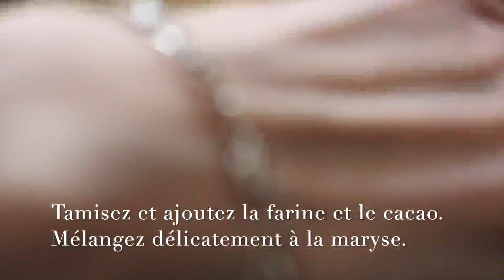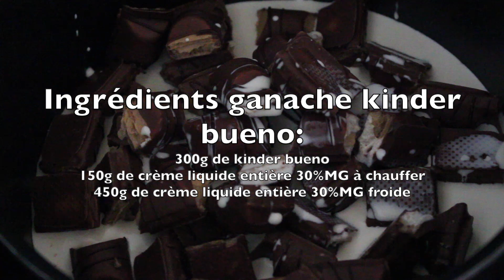COOK WITH ME - Easter Kinder Bueno Layer Cake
Helloo !
J'arrive un peu en retard avec cette vidéo mais je tenais quand même à vous la poster ne serait-ce que pour la recette de l'intérieur du layer cake.
On se retrouve dans cette vidéo où je vous montre comment j'ai réalisé ce layer cake Kinder Bueno sur le thème de Pâques ! 😋
N'hésitez pas à me dire si vous testez cette recette et ce que vous en pensez 😊 Je vous fais de gros bisous et je vous dis à bientôt pour une prochaine vidéo.
Kiss ❤️

- Instagram 📸 : kakileen